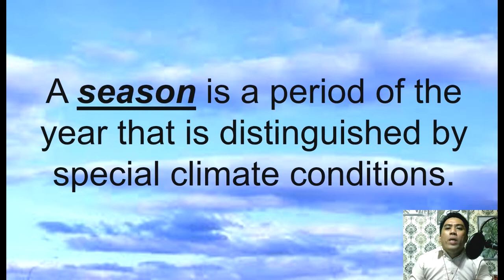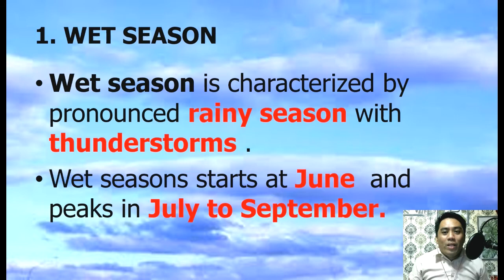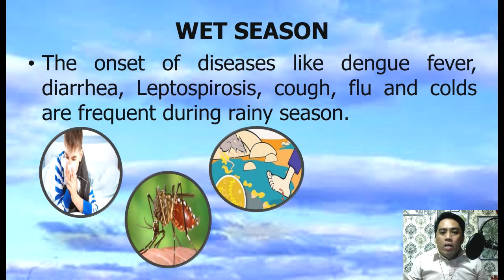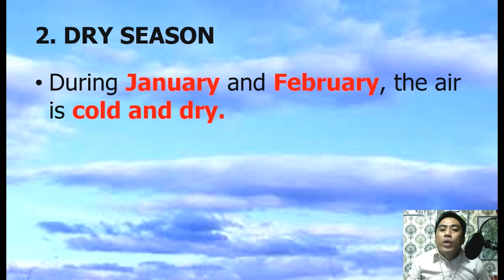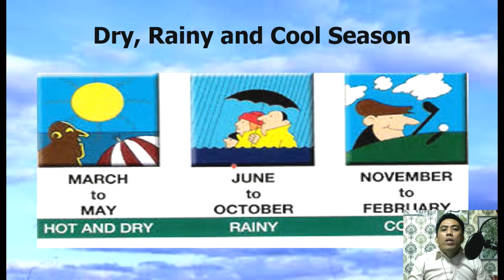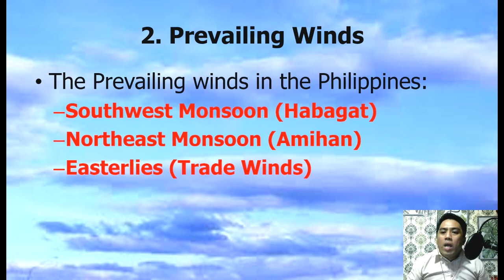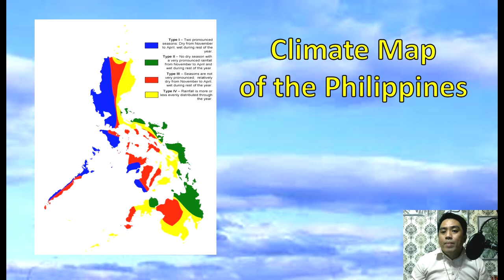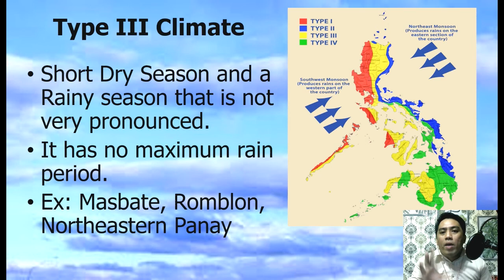Science 6 Seasons in the Philippines 4th Quarter